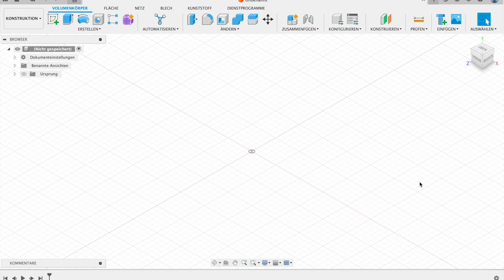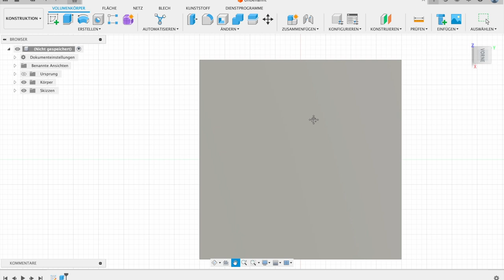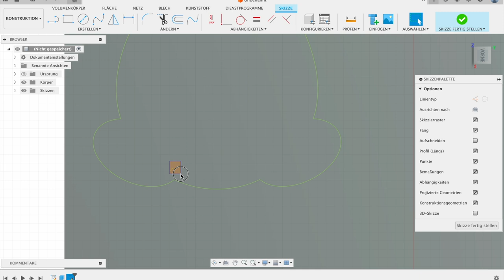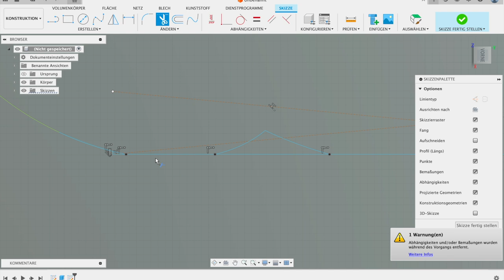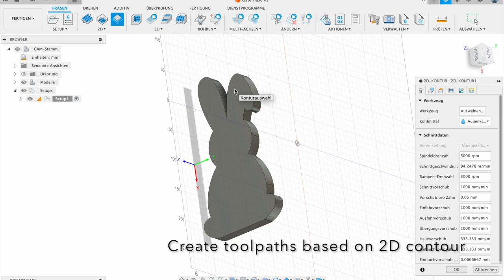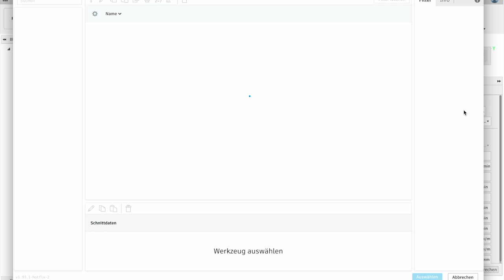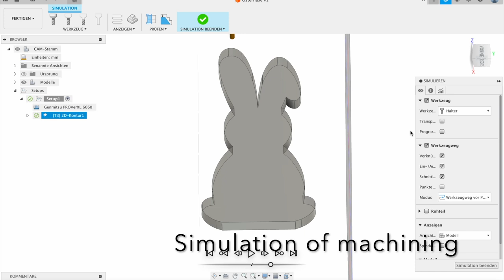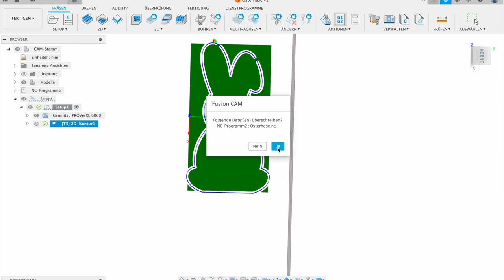CNC Easter decoration complete process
In this video, we show you the whole process of creating the Easter bunnies with a CNC milling machine. From planning the bunnies in Fusion 360 to milling and painting the bunnies with chalk paint.